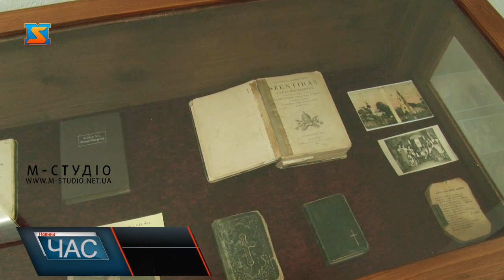Музей однієї вулиці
В Перечині створили новий краєзнавчий музей. Наразі там нараховують трохи менше 300 експонатів. Цікавою є концепція закладу – історія однієї вулиці міста, де проживали представники різних національностей.